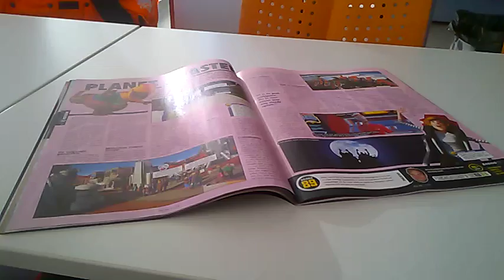De Planet Coaster Review in de Power Unlimited.